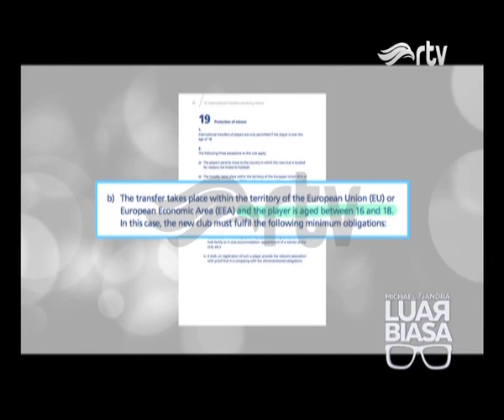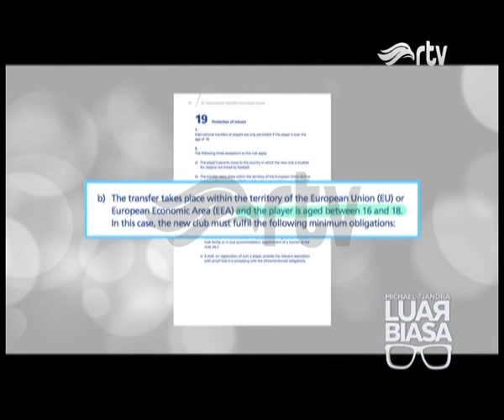Sepakbola Anak Indonesia Mendunia [Seg. 3]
TRISTAN ALIF

Ya, dia adalah tristan alif naufal, anak luar biasa yang piawa memainkan sepakbola sejak kecil.
Lahir di Jakarta, 12 desember 2004 dari pasangan Ivan Trianto dam Irma Lasano ini, Tristan juga pernah menimba ilmu sepak bola di Sekolah Sepak Bola Arsenal, dan Liverpool FC Academy, di Jakarta.
Tristan juga mulai dikenal saat ia menunjukan kemampuannya mengolah bola di depan mantan pelatih Barcelona , Pep Guardiola, saat berkunjung ke Indonesia.
Kepiawiannya dalam mengolah si kulit bundar, dipelajarinya dari menonton youtube yang diperlihatkan oleh orang tuanya, dari situlah ketrampilannya mengolah kulit bundar mulai terasah.
Satu demi satu penghargaan yang diterima Alif mulai bermunculan, salah satunya dengan diundang dalam sesi latihan klub ajax Amsterdam, selama 1 minggu. Tak hanya sampai disitu tawaran beberapa klub luar negeri asal Belanda dan Spanyol, seperti Ajax, Feyenord, dan Leganes, sempat ia rasakan.